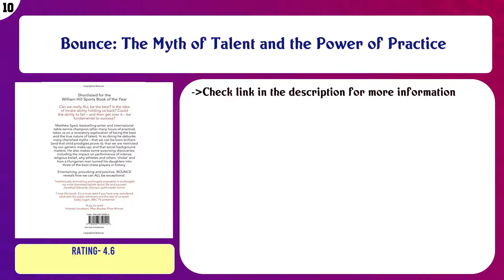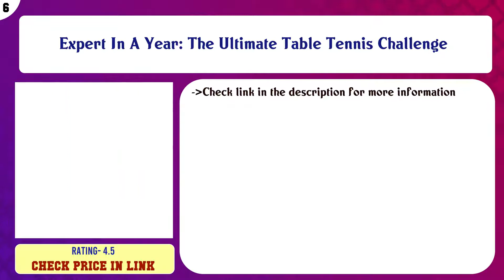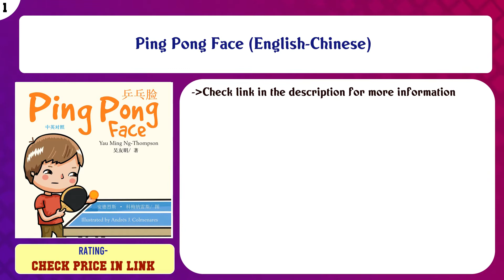Top 10 Table Tennis Books to buy in India 2021 | Price & Review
Top 10 Table Tennis Books to buy in India

Find the links below to buy these products:

List of top Table Tennis Books:
Bounce: The Myth of Talent and the Power of Practice

Badminton For Beginners: Techniques, Tactics, Skills, And Drills For Shuttlecock Success

Pro Table Tennis Book

Sounding Off: Amitabh Bachchan

Expert In A Year: The Ultimate Table Tennis Challenge

Zen and the Art of Table Tennis: REVISED SECOND EDITION

Complete Book of Table Tennis

SPIN: Tips and tactics to win at table tennis

Still More Table Tennis Tips

Ping Pong Face (English-Chinese)

Content of this Video:
10 best products to buy Table Tennis Books India

Top rated Table Tennis Books in India